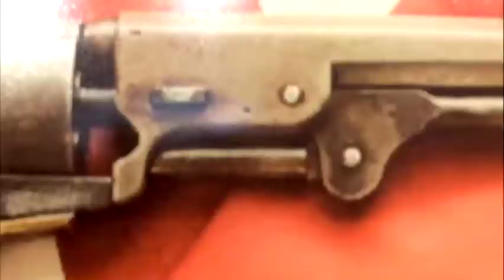America Is Going Through The 5 Stages Of Grief Over Capitalism! [Virtual Stand Up Comedy]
As this current situation keeps getting out of hand, Capitalism is dying. And because that America is going through the 5 Stages of Grief!